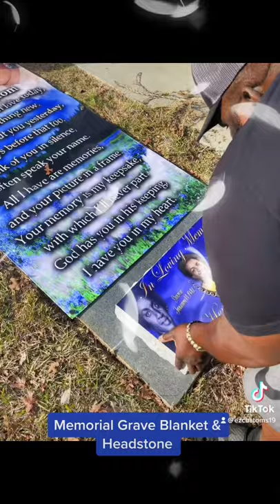Memorial Geave Cover & Headstone